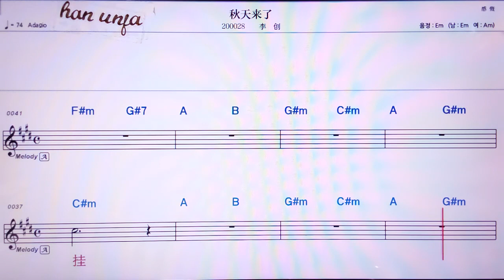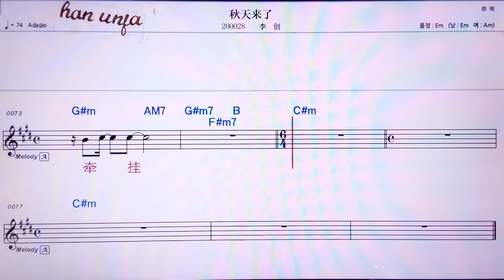💖아이칭나리라이/ 👍MR,노래방, 가라오케, 악보, 코드, 가사 ,Karaoke,반주